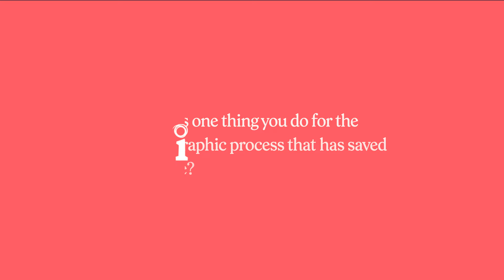Talking Photographic Workflows with Fer Juaristi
@ferjuaristi-p2t shoots everything in black and white (while in RAW), which allows them to remove distractions and focus on the subject.

Shooting in black and white has been a topic of discussion in the Imagen Community, with some photographers, including Ashley Rae, adopting this approach.

It is essential to shoot in RAW format for the ability to edit in color later, as shooting in JPEG will not yield the same results.

Fer Juaristi uses a combination of the back screen and the electronic viewfinder (EVF) to frame and compose his shots, finding that the screen offers different angles and perspectives. Initially, Fer felt a sense of unease when transitioning from using the viewfinder to the screen, but he has come to accept and embrace this change as part of the evolving nature of photography.